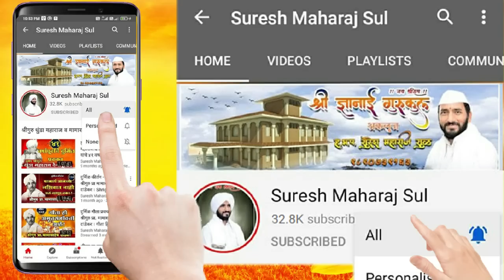अभिनव चिंतन ।श्रीगुरु चंद्रशेखर महाराज देगलूरकर | HBP Chandrashekhar Deglurkar